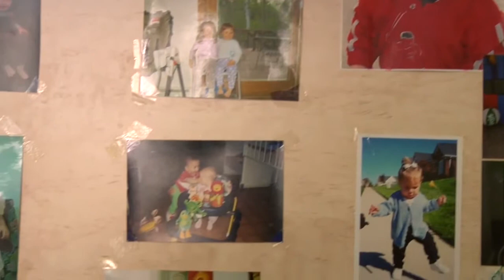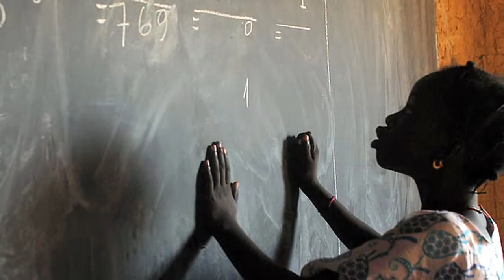Nature's Sunshine and The Little Heroes Foundation.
Improve their lives and build their business by helping others.
Buy products and become a distributor of NSP
USA: